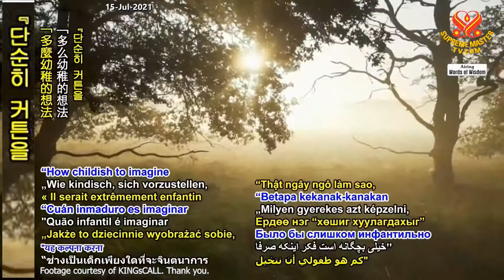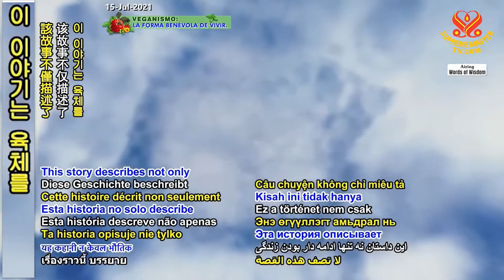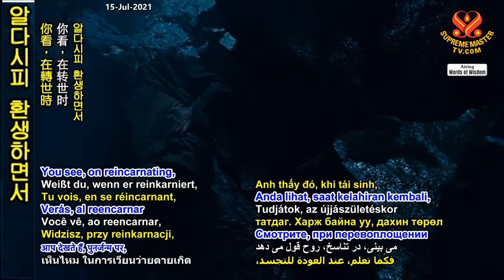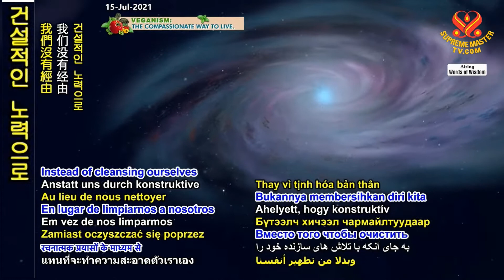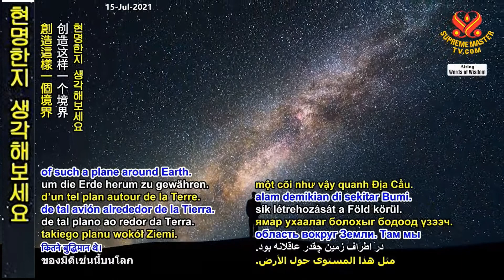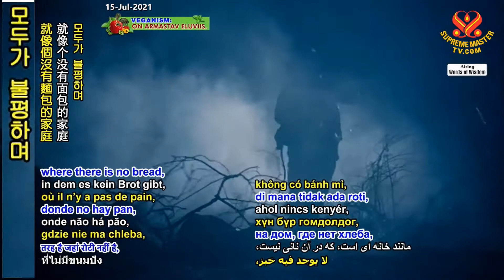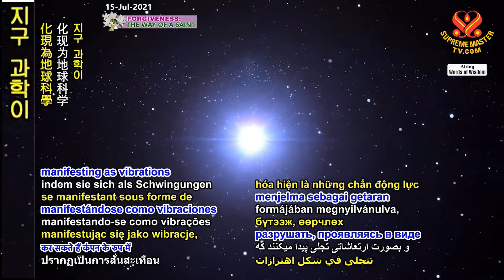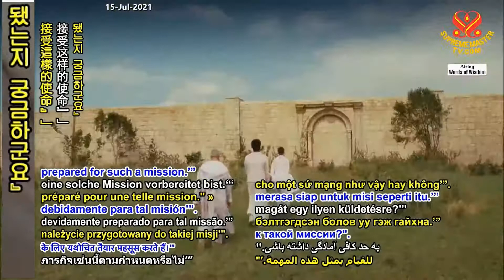2부-아스트랄 시티 12장: 낮은 지역 [P2/2] The Astral City, Chapter 12: The Lower Zone